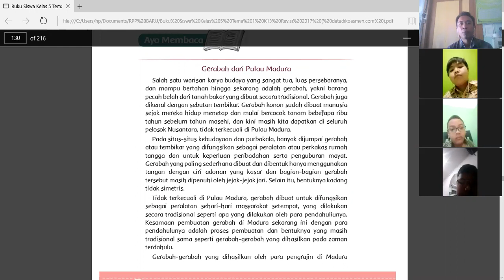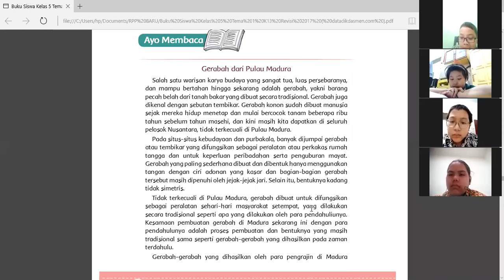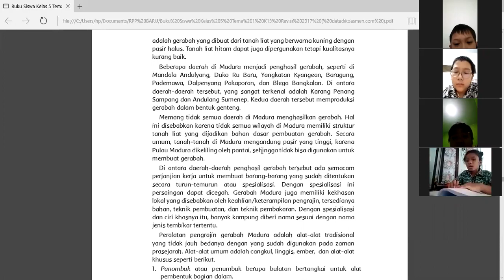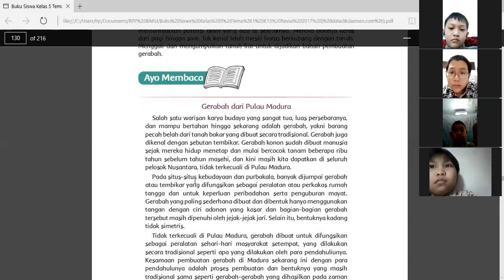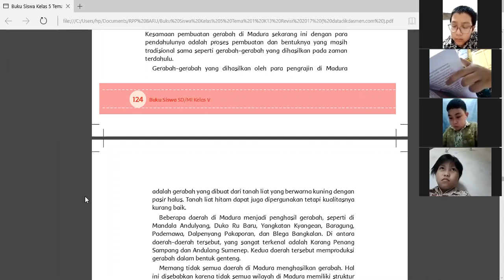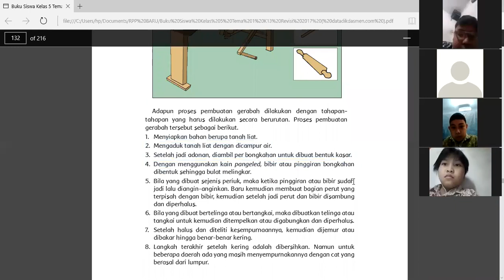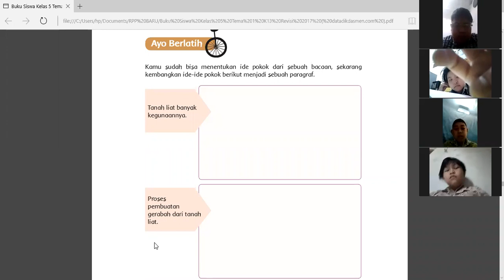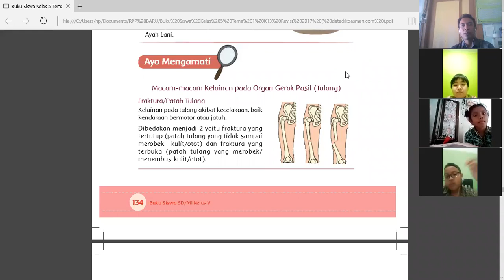Pembelajaran daring kelas 5 Tema 1 Sub Tema 3 GERABAH MADURA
Pembelajaran daring gerabah madura merupakan salah satu warisan peninggalan nenek moyang. gerabah memiliki banyak fungsi. simak penjelasannya dalam video berikut